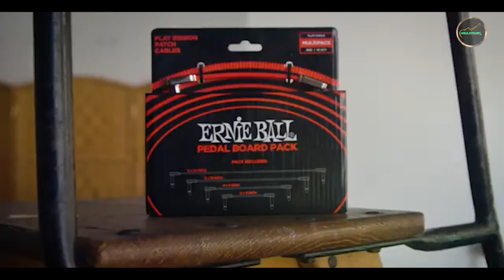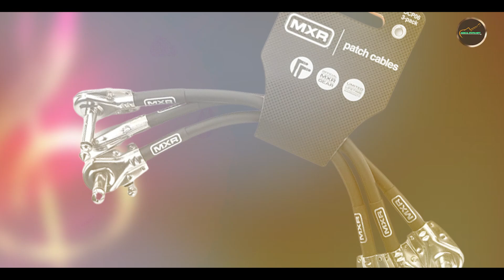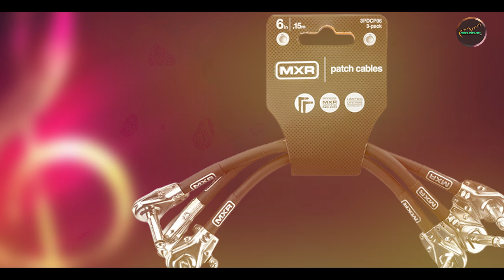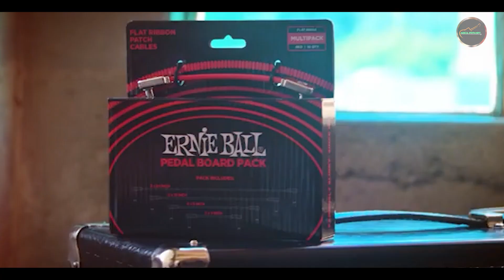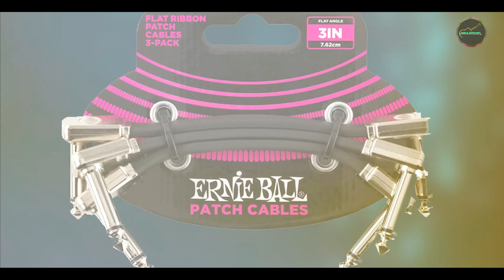Best Patch Cables: Performance, Durability, Value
Discover the best patch cables for your home or office network. Our expert reviews and buying guide help you choose the perfect cable for optimal performance and durability.

Some of the footage used in this video is not original content produced by "Musical Instrument" Portions of stock footage of products was gathered from multiple sources including, manufactures, fellow creators and various other sources.